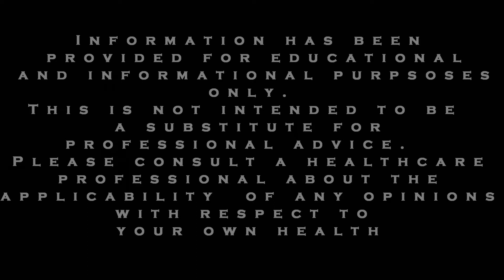Anxiety and Sugar Consumption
My series on help with Panic Attacks and Anxiety disorders for PanicAttackRecovery.com